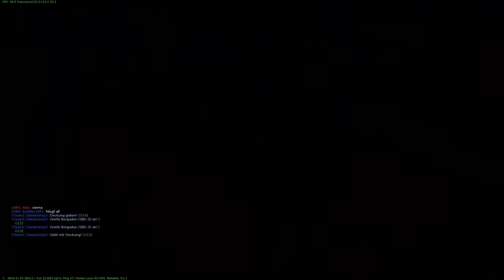Lets Play (Together) War Thunder Folge 13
Und ab gehts in die Lüfte. War Thunder ist ein MMO-Kampfspiel, indem wir verschiedenste Flugzeuge aus dem 2 Weltkrieg fliegen dürfen. Das Ziel ist meistens den Gegner zu eliminieren, Bodenziele einzunehmen oder Bodentruppen zu zerstören. Dadurch sammeln wir am Ende der Runde Erfahrungspunkte, welche es uns ermöglichen immer mehr Flugzeuge freizuschalten. Zudem ist es möglich jedes einzelne Flugzeug in seinen Flugeigenschaften, Präzision, Geschützen usw zu verbessern.

Und das ganze sogar Gratis

Viel Spaß wünschen euch Orihalcon und Perrick